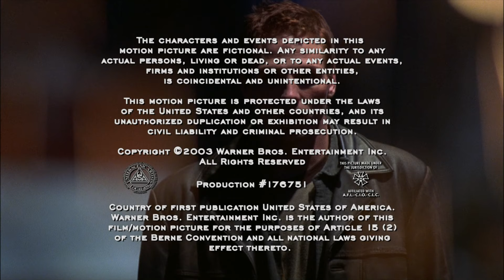John Wells Productions/Warner Bros. Television (2003)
Source: Episode 1 of Season 5 to Third Watch capped from The Roku Channel.